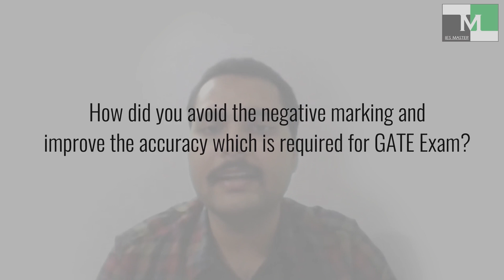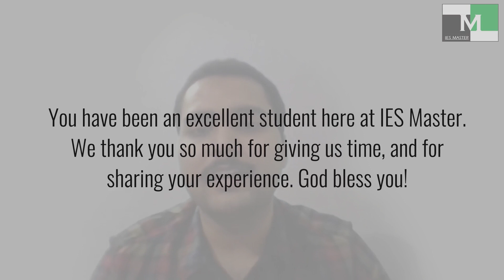Shashwat Srivastav- GATE 2021 - AIR 13 - IES MASTER Classroom Student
IES MASTER is a trusted name among engineering fraternity since over a decade. Student community has realized that teaching pedagogy of IES MASTER has enhanced their caliber manifold. Every year it upholds its legacy by producing top rankers from its classroom program; GATE 2021 is no different this year seven students out of top ten rankers are from classroom program. These videos are shared with a pure intention to motivate the students, and extract a ranker from them.
Shashwat Srivastav  B.Tech from MNNIT Allahabad, clears GATE 2021 with a marvelous AIR -13, he was motivated and followed the footsteps of his seniors. His story is full of learning, listen and be inspired.